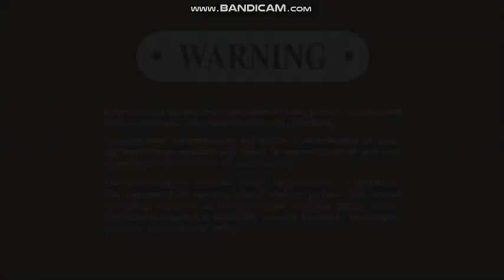Opening To All The King's Men (1949) 2006 DVD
Here Is The Opening To Animal Combo Pack 2014 DVD (Living Free Option) And Here Are The Order:
1.SONY Pictures Home Entertainment Logo
2.DVD Menu
3.FBI Anti-Piracy Warning Screen
4.INTERPOL Warning/Attention Screens
5.Columbia Pictures Logo
That's All.